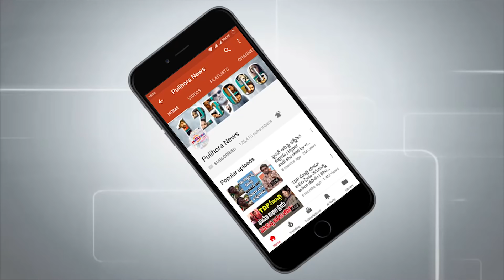జనసేనలో ఈ 5 గురు స్టార్స్ ఎక్కడి నుండి పోటి చేస్తున్నారో తెలుసా?Janasena Celebrity in 2019 election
జనసేనలో ఈ 5 గురు స్టార్స్ ఎక్కడి నుండి పోటి చేస్తున్నారో తెలుసా?Janasena Celebritys in 2019 election